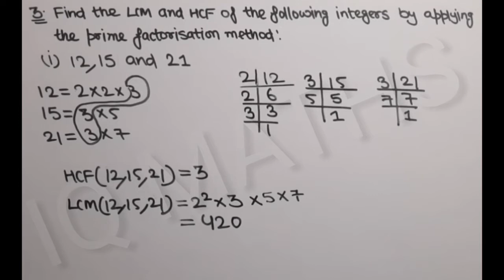Real Numbers | Exe 1.2 | Question 3 | Q3 | Part (i),(ii),(iii) | Ncert | Math | Cbse| Part 22